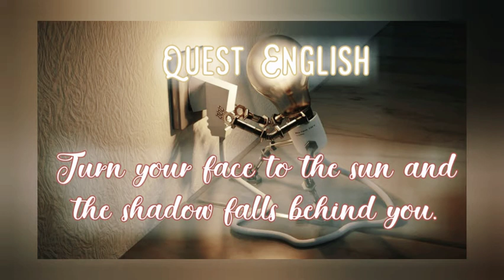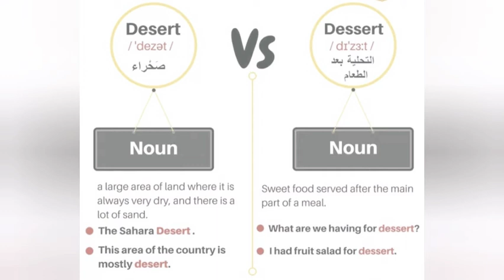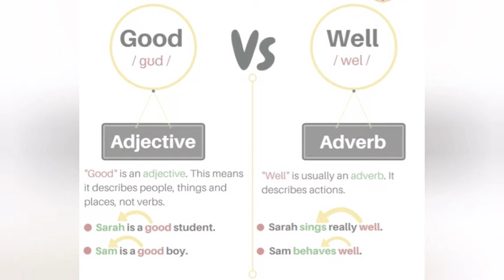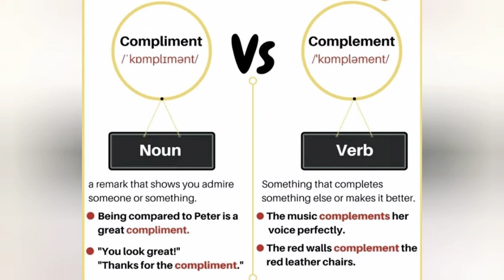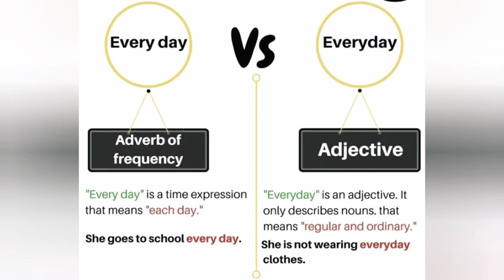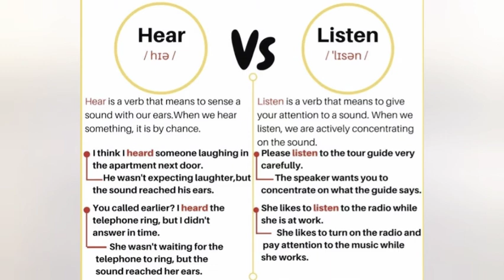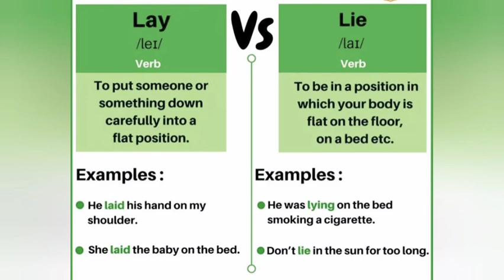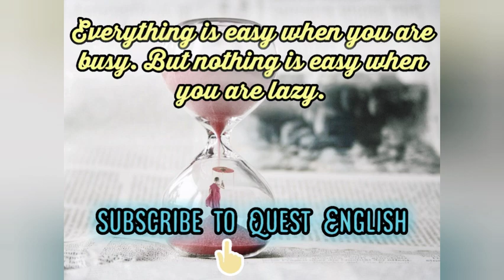Confused words#🤔🙄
This video has some commonly confused words with meanings.